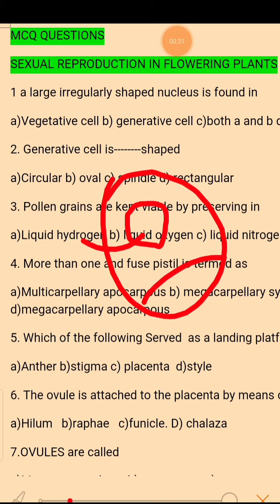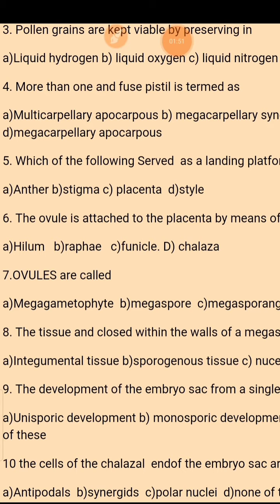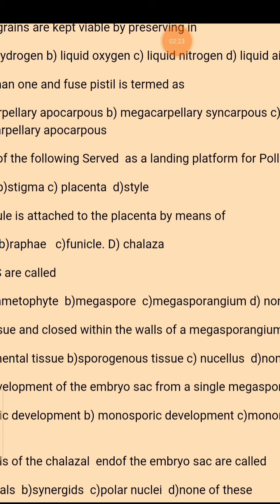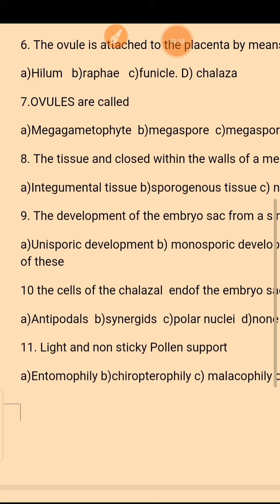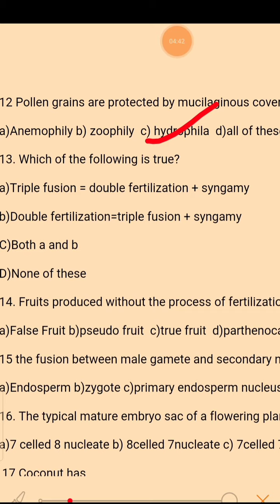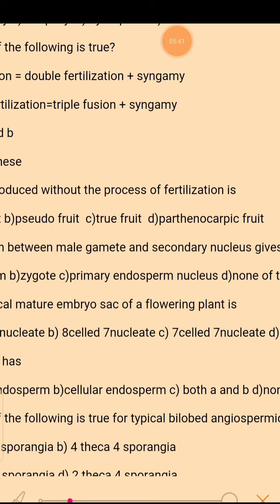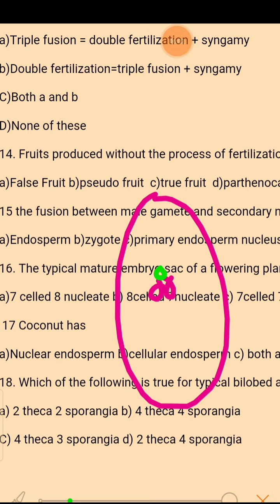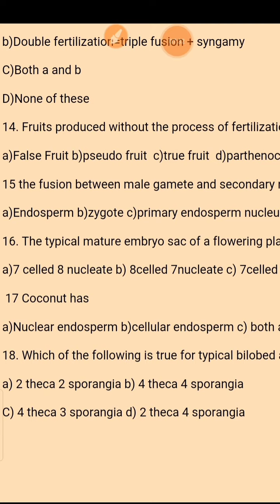MCQ QUESTIONS SEXUAL REPRODUCTION IN FLOWERING PLANTS PART 4